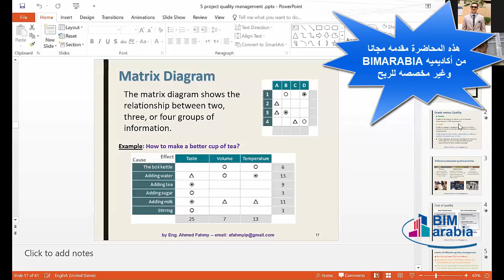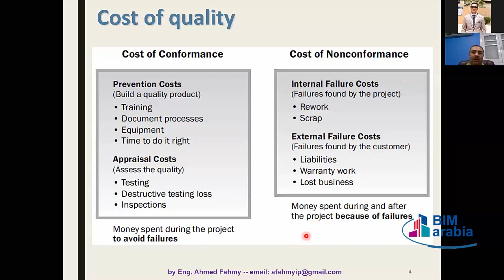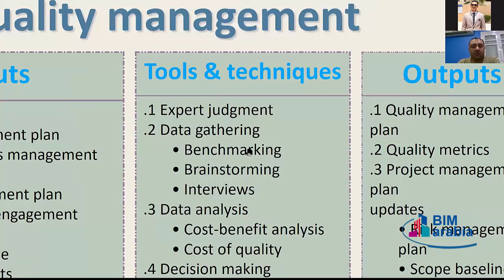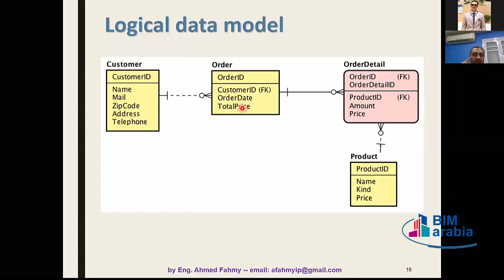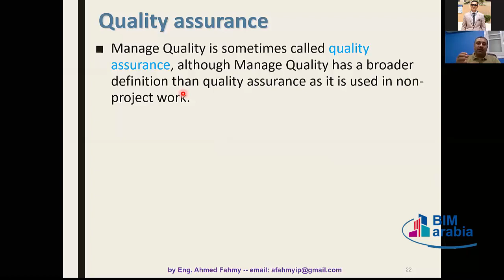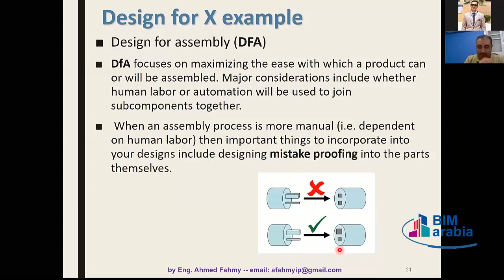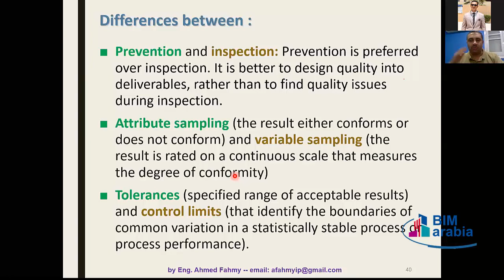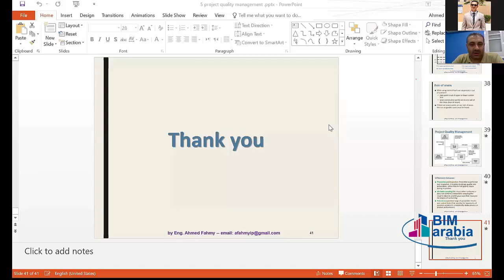PMP Lecture (06)